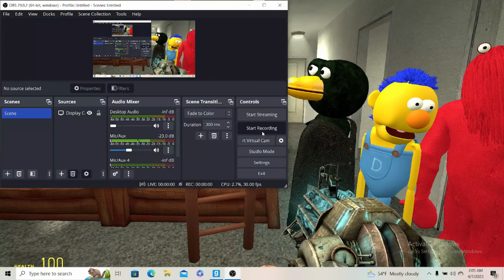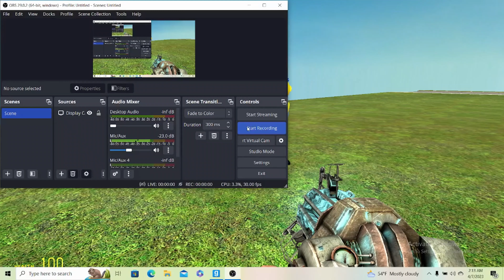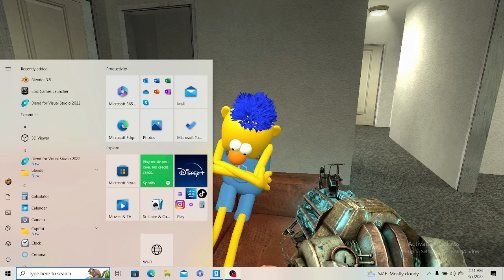DON'T HUG ME I'M GARRY'S MOD-EPISODE 3 SAFETY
ALL CHARECTERS BELONG TO BECKY SLOAN AND JOSEPH PELLING

MRS LADDER HAS 2 VOICE ACTORS ME @GavinBou_Official AND MY FRIEND
@iBluMu. MY FRIEND VOICES MRS LADDER IN THE SONG WHILE I VOICE MRS LADDER IN THE REST OF THE VIDEO

FUN FACT: MRS LADDER IS A CHARECTER FROM THE DHMIS PILOT.
BECAUSE THERE WAS ONLY A LITTLE BIT OF THE PILOT RECORDED, WE WERE NOT ABLE TO KNOW HER NAME. SO, I NAMED HER MRS LADDER

Friend me on Roblox. If you want

(gavinbou#2475)

Other accounts my friends made

(roblox friends)